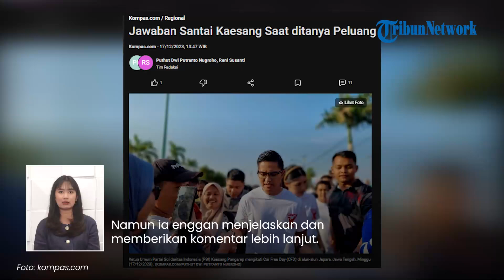Respons Ganjar soal Wacana Kaesang Pangarep Nyalon Gubernur Jawa Tengah 2024: Ikuti Aja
TRIBUN-VIDEO.COM - Ketua Umum PSI, Kaesang Pangarep mengaku siap jika ia mengkuti bursa calon Gubernur Jawa Tengah 2024.

Sementara wacana tersebut mendapat respons dari mantan Gubernur Jateng sekaligus bacapres nomer urut 3 Ganjar Pranowo.

Dikutip dari Kompas.com, Ganjar menyambut baik rencana Kaesang untuk maju dalam Pilgur Jateng 2024.

Komentar itu disampaikan Ganjar seusai menyapa warga di Wonosobo, Jawa Tengah pada Senin (18/12)

Namun ia enggan menjelaskan dan memberikan komentar lebih lanjut.

Ia pun melihat rencana Kaesang maju menggantikan dirinya merupakan hal yang menarik.

"Bagus, ikuti aja, menarik itu," ujar Ganjar.

Sementara sebelumnya, putra bungsu Presiden Jokowi mengaku siap jika menjadi Gubernur Jawa Tengah.

Hal tersebut disampaikan Kaesang saat mengikuti Car Free Day (CDF) di Alun-alun Jepara pada Minggu (17/12).

"Yo mboten nopo-nopo (Ya tidak apa-apa)," ujar Kaesang singkat.

Istri Kaesang, Erina Gudono pun mengaku siap dan mendukung apapun yang terbaik untuk suaminya.

(Tribun-Video.com)

VP: Valen